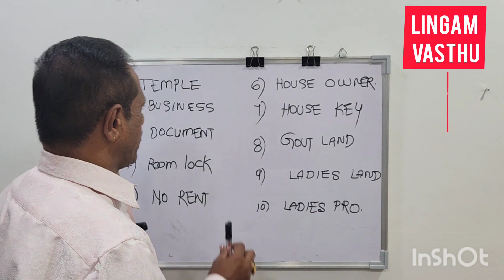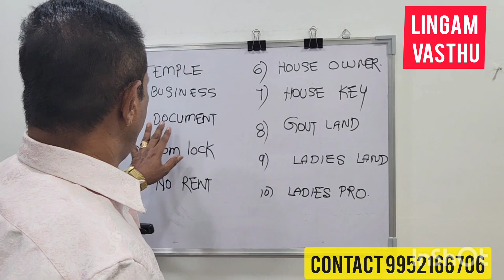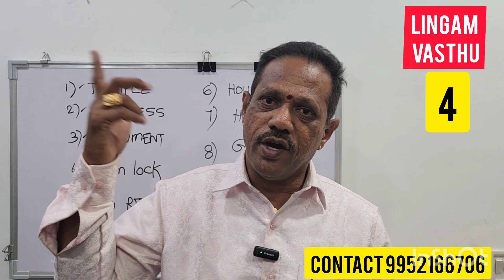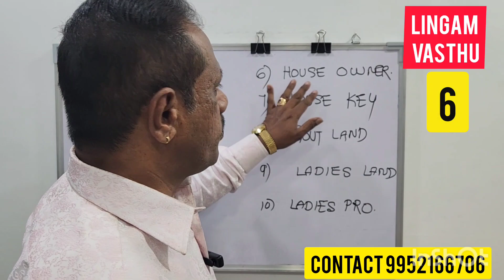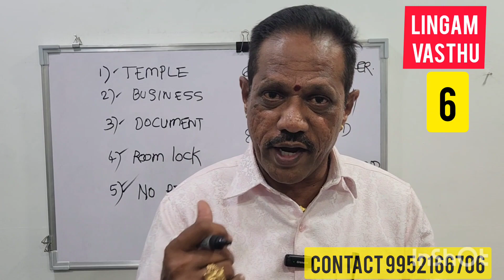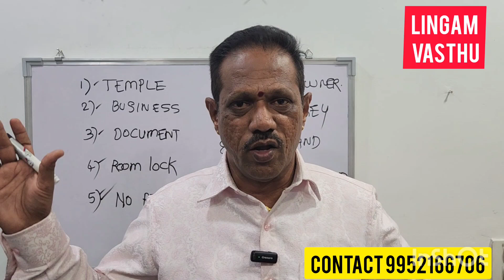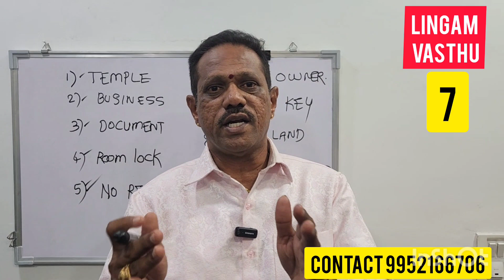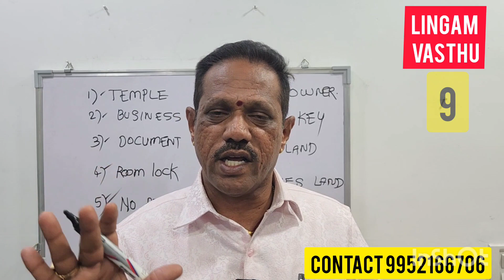சிவன் சொத்து குலம் நாசம், பூமி சாபம், பூமி தோஷம், கோவில் வீடு வளர்ச்சி குறை ஏன்?